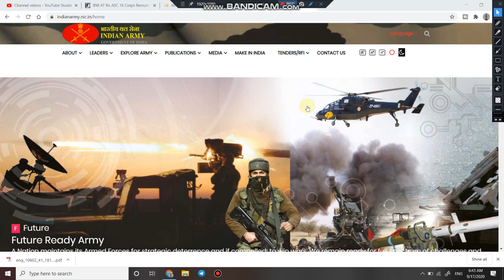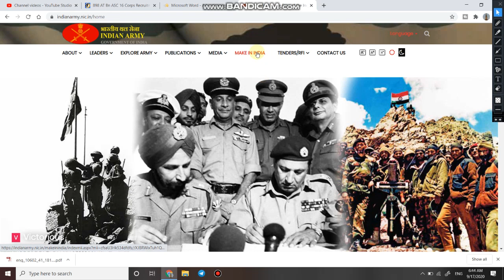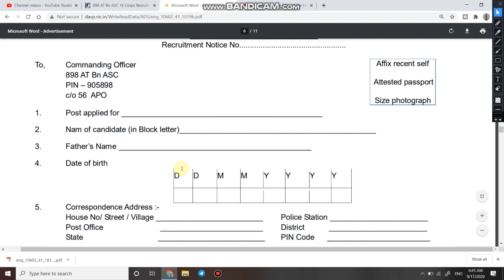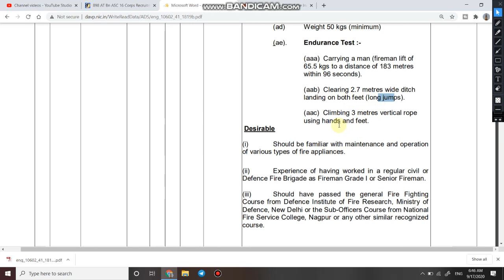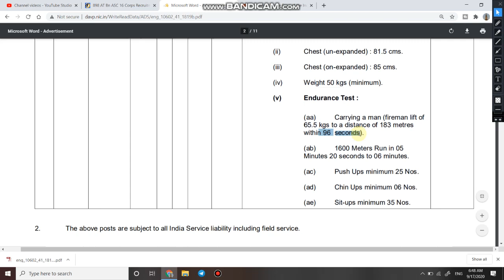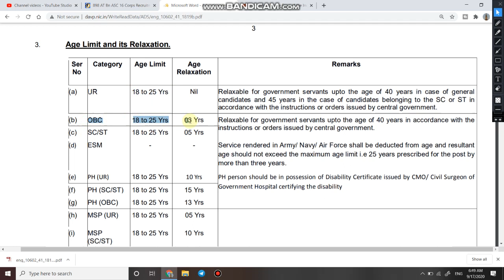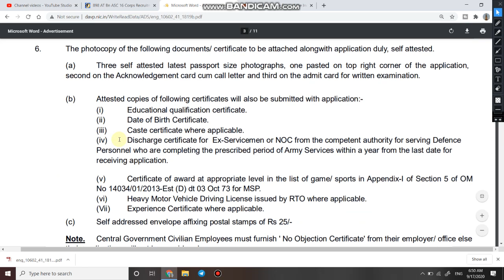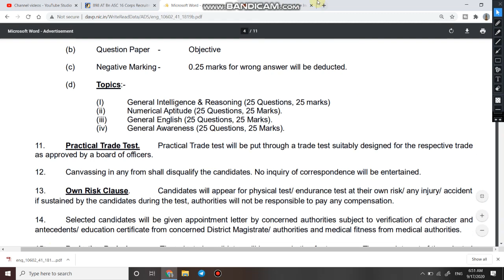HQ 16 Corps Recruitment 2020 | Army Group C Bharti 2020 | Civil Defence Job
1  हेलो दोस्तों आज की इस वीडियो में हम बात करने बाले है इंडियन  आर्मी में निकली ग्रुप C की भर्ती के बारे में |

3. Link for download Detailed PDF

6.   Follow us on :-